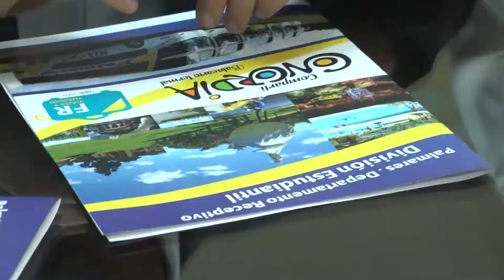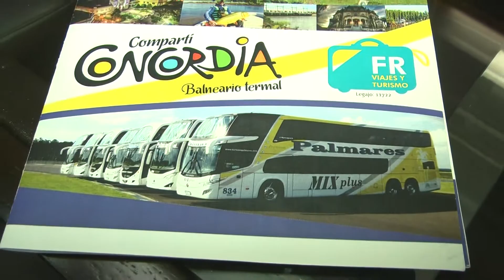Se impulsa el turismo receptivo en Concordia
Concordia ciudad turística